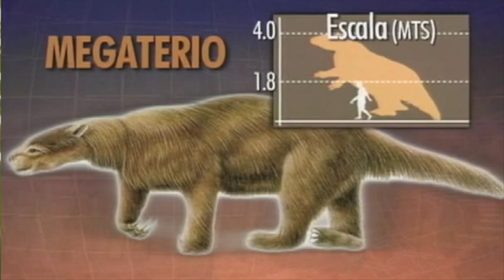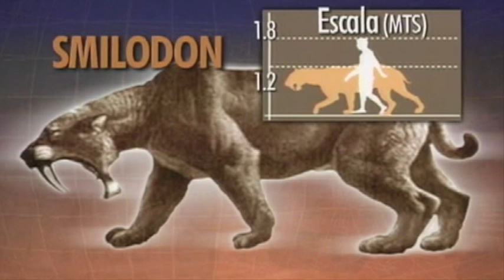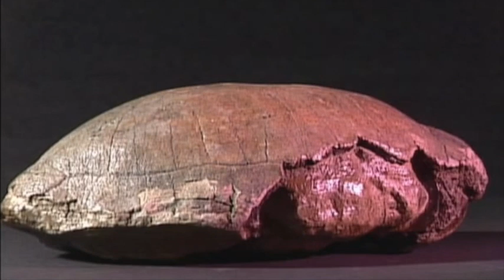Gigantescos ancestros ticos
Se define como megafauna a los grandes mamíferos que vivieron
en el período del pleistoceno, hace aproximadamente
entre 20.000 a 8.000 años antes del presente.